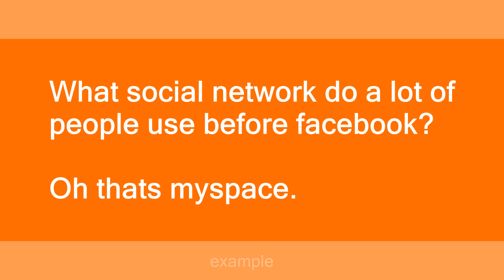myspace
Slang flashcards: